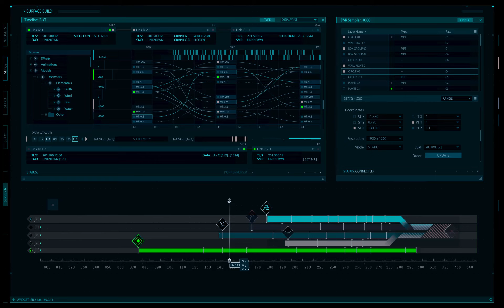Spider-Man: Far From Home - Mysterio Lair Desktop - Middle Screen Design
William uses the desktop to author, edit, and control the simulation using bespoke, purpose-built software. They connect to the EDITH glasses to harness the full power of its technology. In this scene Beck and William are rehearsing for the next batch of terror filled visual effects they are going to unleash onto the public.

345 7th Avenue
15th Fl